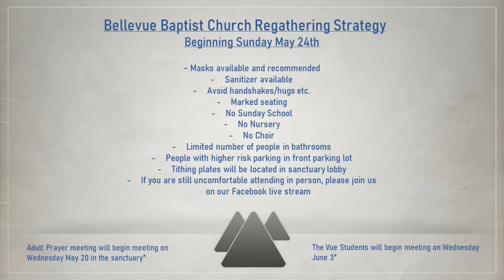Bellevue Baptist Church Gadsden, AL Sunday Service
Resurrecting
Message - Bro. John Screws